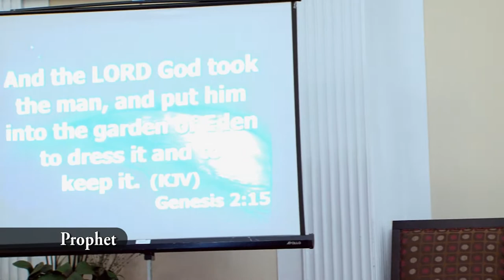Honoring the Fathers by Pastor Jatinder P. Gill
Honoring the Fathers and Raising the Standard by Pastor Jatinder P. Gill